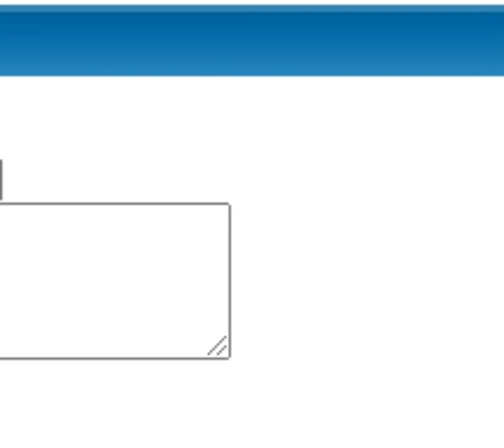Axel 2021-11-05 10-05-19-831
eindelijk weer eens een valk in het zicht van de camera